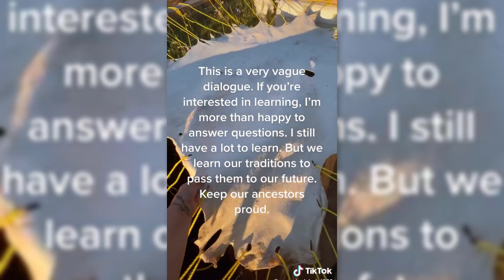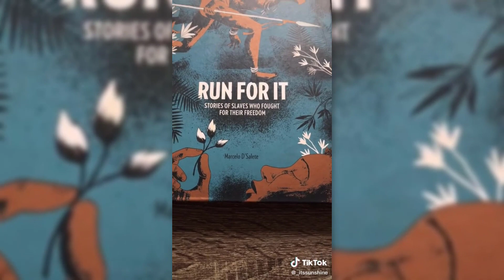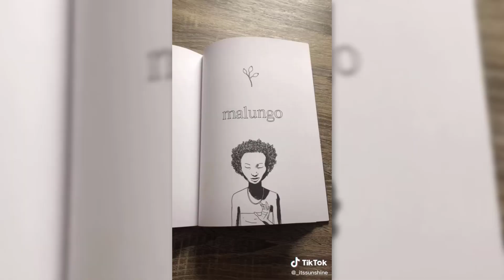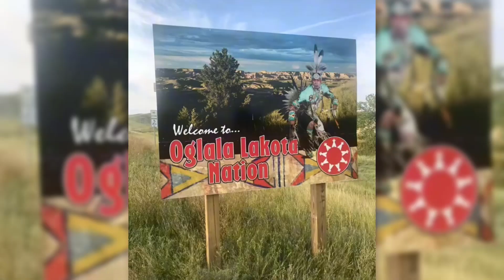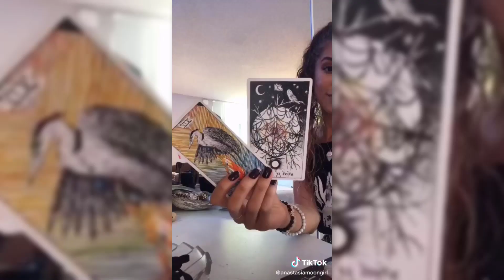😱My Ancestors TikTok Compilation | History Repeats Itself | Reels & Shorts #8